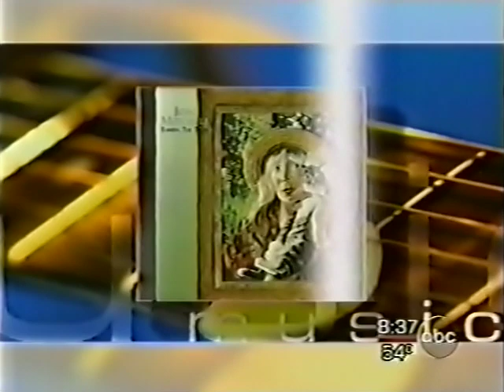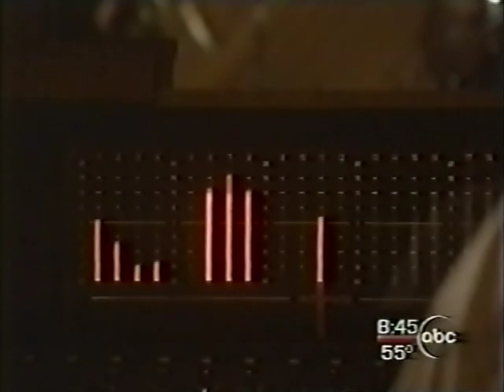Joni Mitchell - David Sanborn Interview & The Crazy Cries Of Love (Live 1998)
Joni Mitchell is interviewed by Good Morning America's David Sanborn to promote Taming The Tiger. David also joins Joni and drummer Brian Blade on sax for a special performance of The Crazy Cries Of Love. Aired Oct-2-1998.